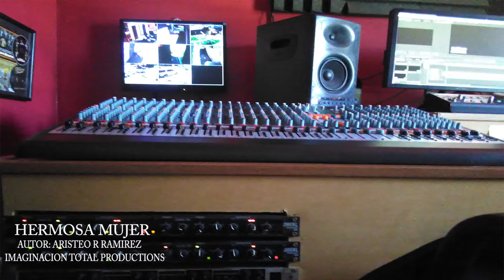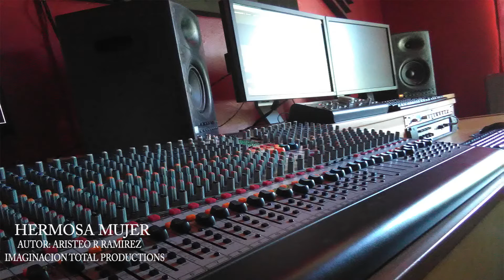HERMOSA MUJER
Aqui les dejo una cancion mia espero que la puedan compartir. Y espero que les guste.

Grabacion y mezcla: Aristeo R Ramirez
Imaginacion Total Productions
Autor: Aristeo R Ramirez